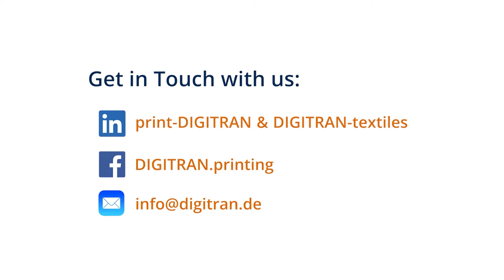Fully Automatic Heat Transfer Machine - TURBOTRAN 6.1 - Multiple Transfers - Textile Printing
The fastest, fully automatic heat transfer machine is called TURBOTRAN 6.1.
With up to 600 decorations per hour, operated by a single person, the production will not only be faster than ever before, but also more efficient.

Even better, you can apply several transfers at once, like shown in this video. This come is handy if you want to:
- Mix and match numbers, names and teams for your sports jersey.
- Combine a corporate logo with the employees name.
- Have a design with one changing element.

Or any other application where you want to preprint one element in larger quantities than the other elements.

And if you want to get into DTF (Direct to Foil) heat transfer printing as well, we have something for you!

With the DIGITRAN FlexLine DTF600 you could be producing your own digital transfers and achieve astonishing results!

✔ water based, OEKO-TEX certified inks
✔ 600mm max. printing width
✔ eye-catching 720 x 2400dpi
✔ high opacity white
✔ colorfast, stretchable, durable
✔ cotton, polyester, blends and more

Get in touch with us to learn more about this machine and how you can increase your profit by using it! Start printing up to 1.000 A4 sheets in just one shift!

Print full-color transfers for your textiles including t-shirts, hoodies, bags, jerseys, sportswear, workwear, or individual fashion items!

for further information about our digital heat transfer printing solutions.

Don't miss out on this technology and get in touch with us to learn more about what you've been missing.